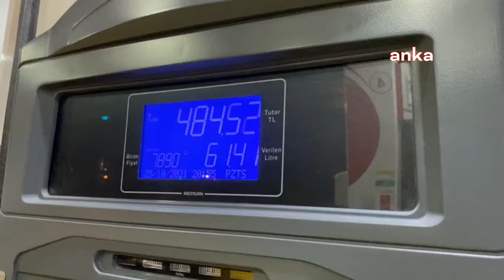AKARYAKITA 7 GÜNDE 7'NCİ ZAM: BENZİNİN LİTRE FİYATI 21, MOTORİNİN LİTRE FİYATI 25 LİRAYI AŞTI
Bu gece yarısından geçerli olmak üzere benzinin litre fiyatına 79 kuruş, motorinin litre fiyatına ise 2 lira 25 kuruş zam geldiği açıklandı. Akaryakıta 7 gün içinde gelen 7’nci zamdan sonra benzinin litre fiyatı 21, motorinin litre fiyatı da 25 lirayı aştı.

"Akaryakıt ürünlerinde fiyat artışı. 10/03/2022 tarihinden itibaren geçerli olmak üzere benzinde 0,79, motorinde 2,25 TL/LT pompa satış fiyatlarına yansıyacak şekilde artış olmuştur."

Son zamla birlikte akaryakıt ürünleri, 7 gün içinde 7’nci kez artmış olacak. Bu gece yarısından itibaren geçerli olacak son zamdan sonra benzinin litre fiyatı 21, motorinin litre fiyatı da 25 lirayı geçti. @ankahaberajans